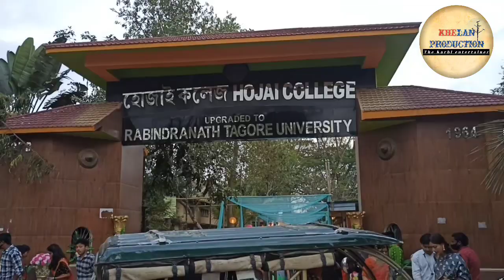Saraswati Pooja at RTU 2022 || rabindranath tagore University(hojai)|| hojai college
Saraswati Pooja celebration at  RTU(2022)(rabindranath tagore University at*hojai)
this were made organize by the union body body of the university.among all over the district of hojai,having Pooja celebration at RTU were the biggest celebration.
                     kardom🙏
to get more new updates.
@Karan Desi Vlog
@Bacha Family